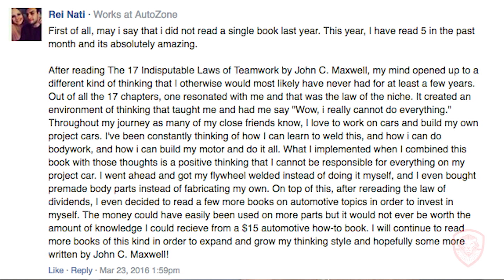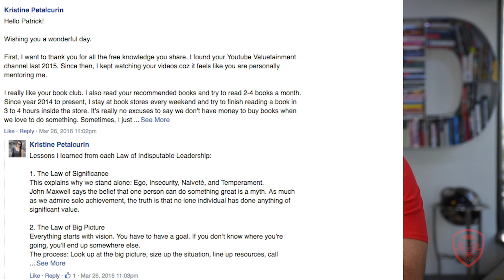Entrepreneurs Book Club | Winners for March's Book 17 Indisputable Laws of Teamwork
Entrepreneurs Book Club | Winners for March's Book 17 Indisputable Laws of Teamwork and April's recommended book

Winners for March's book of the month Raffle and reviews announced!

Find out who won the $50 and $100 Amazon gift card, the $100 Starbucks gift card, Podcast mic and Kindle!

February's book of the month and how to win explained in the video.

Share and tag 3 people.

To see more videos from Entrepreneur Network partner, Patrick Bet-David check out VALUETAINMENT